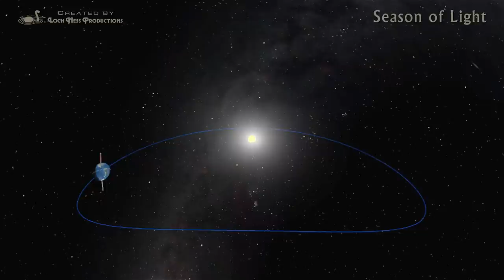Season of Light trailer - fulldome (prewarped sweet spot)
ABOUT THIS FULLDOME TRAILER

Fulldome shows are meant to be projected onto a hemispherical dome surface typically found in planetarium theaters. Viewed on a flat screen, the imagery looks curved or warped at the edges; when projected using fisheye-lens equipment, the images look correct.  This HD video was cropped from spherical-mirror warped dome masters to highlight the movie's theater-front sweet spot.

This preview is intended primarily to provide a taste of the show's content to planetarium professionals looking for shows to display in their theaters.

Light up the cold dark season with a warm and bright holiday fulldome planetarium show!

When the December holiday season rolls around each year, planetarians often present special programs that combine astronomy and holiday traditions. One of the most popular shows in the Loch Ness Productions repertory is Season of Light. It's an elegant and sophisticated program about the coldest and darkest of seasons — a time which holds some of the warmest and brightest celebrations of the year.